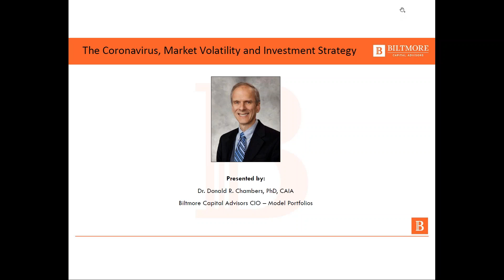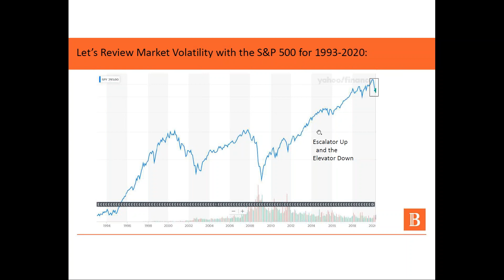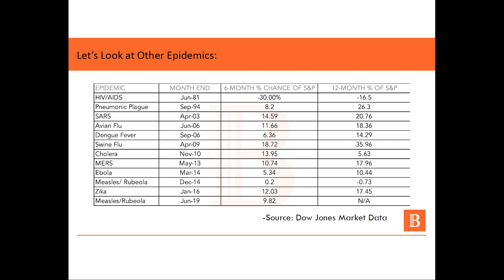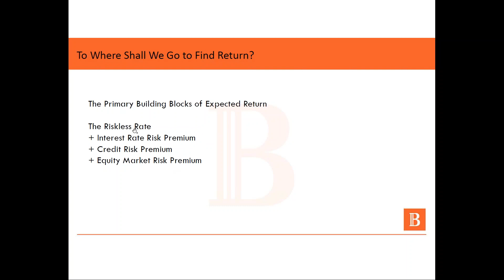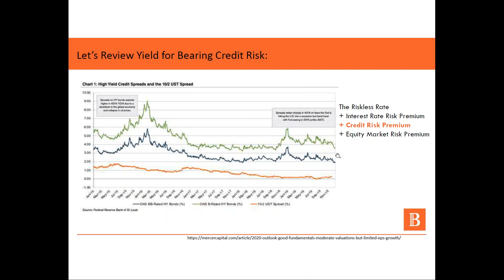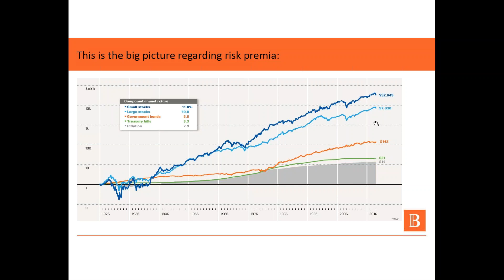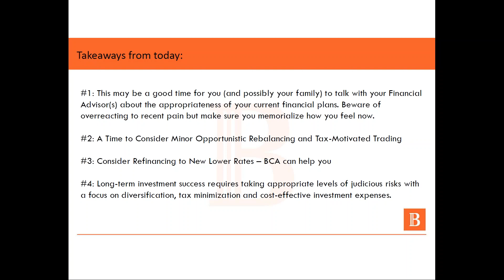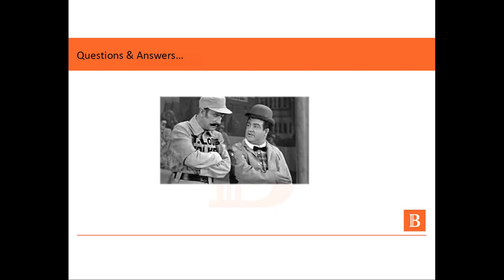Webinar: Coronavirus Market Q&A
Biltmore's COO & CIA discuss the state of the market in wake of Coronavirus.